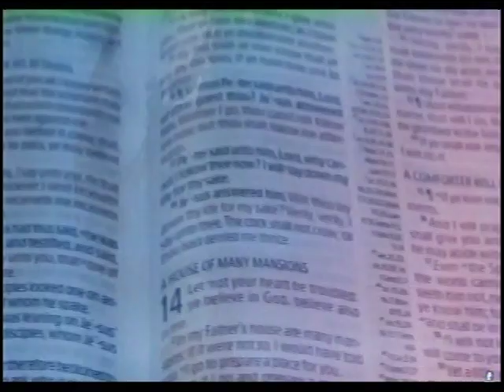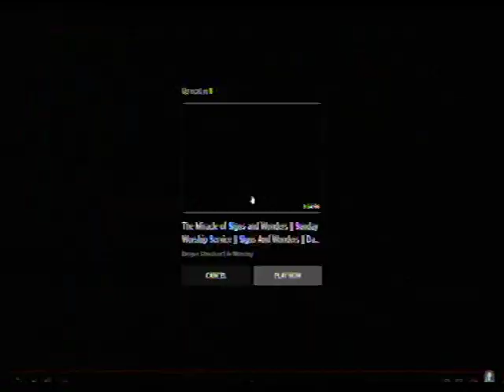PASTOR W.F. KUMUYI